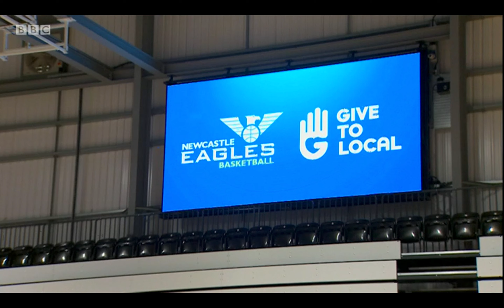2020-21 Kit and Give To Local Partnership Launch on BBC Look North Evening News (Tuesday 11 August)